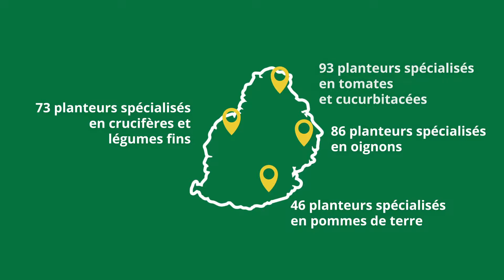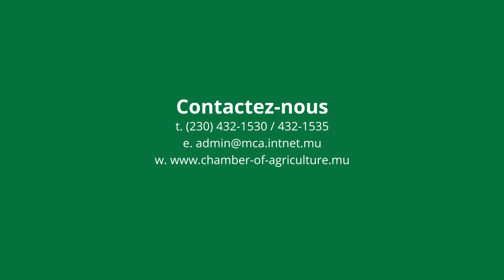Le but du projet Smart Agriculture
Le projet smart agriculture a pour but d’accompagner les agriculteurs Mauricien vers un mode de production plus raisonnée.
Jacqueline Sauzier, secrétaire générale de la Chambre d’agriculture de Maurice, nous parle ici de ce concept !
Découvrez en plus sur le projet en nous suivant sur Facebook, Instagram et youtube.